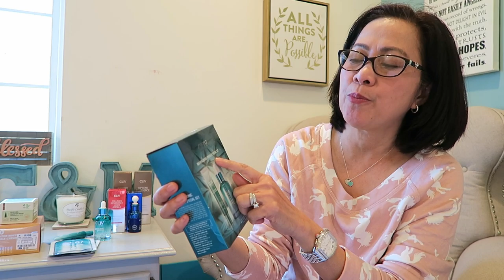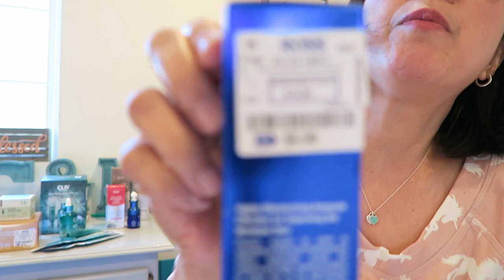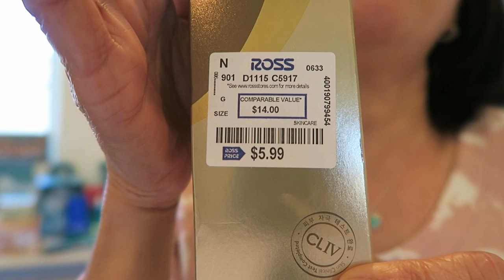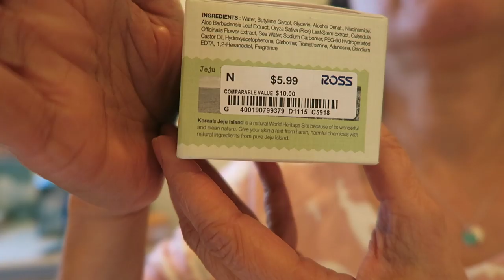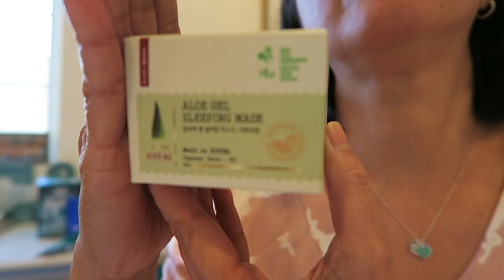K-Beauty Skincare Haul & Review | CLIV Supreme | Jeju:EN | BRTC | Pinay in LA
Hello People of the World ! I went shopping at Ross and guess what i've found, Korean Beauty Products... WOW WOW WOW

My Gear:

Canon G7X
Feiyutech G6 Plus
JOBY Gorillapod
GoPro Hero6